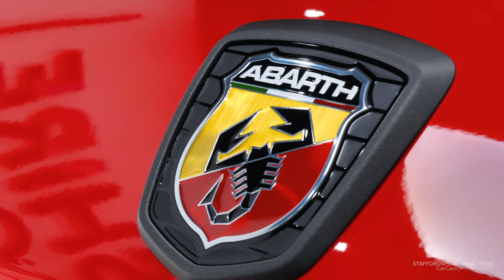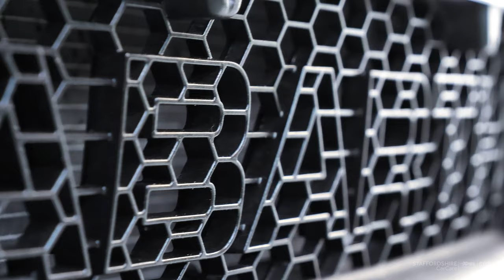3 Car Mashup | Porsche 911 vs Mustang GT vs Abarth 595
We're proud to be working on the Porsche 911, Mustang GT and The Abarth 595 we machine polished and covered the entire car in all the Gyeon Quartz Protection Coatings.

Rugeley
WS15 1LH